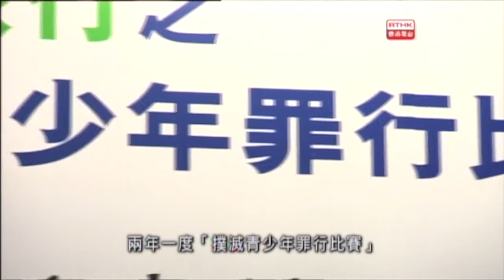警訊精選 - 恒生銀行 - 協助警方撲滅青少年罪行比賽 (2014-04-11)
「協助警方撲 滅青少年罪行比賽 」 於一九七五年推出，每兩年一次，旨在鼓勵青少年關注及協助警方撲滅青少年罪行，並藉 此建立健康生活模式。比賽除獲撲滅罪行委員會及社會各界大力 支持外，更獲不少工商機構贊助。本屆繼續獲得恒生銀行贊助。 參賽者需經過網上遊戲、剪報、作文比賽及領袖才能測試等一連 串比賽的考驗。各組別有突出表現的參賽者會獲頒豐富獎品，包 括獎學金、書券及紀念獎牌等，以玆鼓勵。此 外，中 學、大專及非政府機構組別的優勝者會以「滅罪大使」的身份，出訪外地，與當地的執法機構和青少年組織交流。